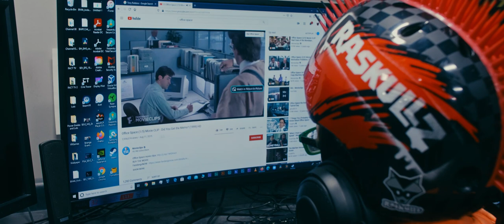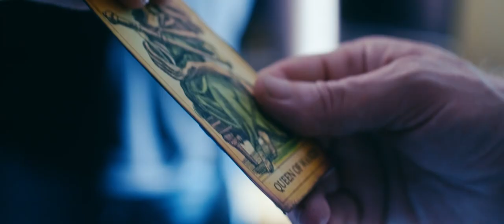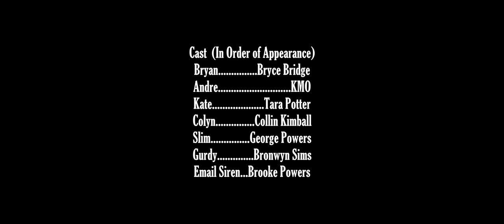Honey, I'm Sorry I Let The Demons Take Our Kid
"Honey, I'm Sorry I Let The Demons Take Our Kid!" Public Access TV station manager Andre, who has to watch his son, Bryan, and take care of his responsibilities at work because of the pandemic, comes up with a scheme to have his employee, Collin, babysit his son. However, things go wrong when evil video spirits suddenly take Bryan. Now Andre with Collin, Slim, the maintenance guy, and Gurdy, an adventurer psychic, must figure out how to save his son before Andre's wife, Kate, finds out.
The film was shot in Bellows Falls with a local crew and cast.
Starring, KMO, Brownyn Sims, Collin Kimball, Tara Potter, Bryce Bridge, George Powers, and Brooke Powers.
You can watch the film right now on FACT TV's Facebook page (@falls Area Community Television), our youtube page (Falls Area Community TV), and our The film will air on FACT TV on Sundays @ 7 pm and Fridays at 8 pm for cable TV subscribers. Comcast customers FACT TV is on channel 1076, and VTEL customers FACT TV is located on channel 172.